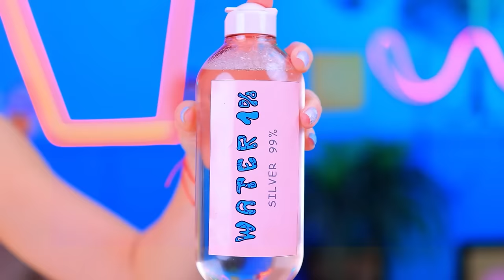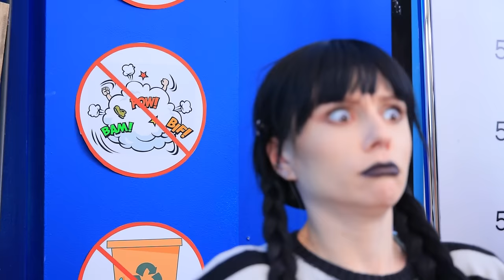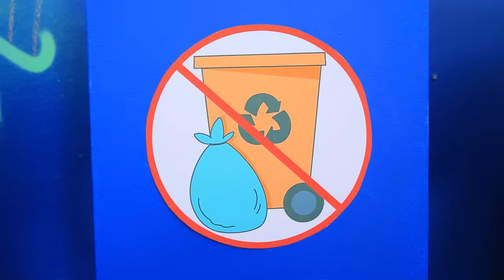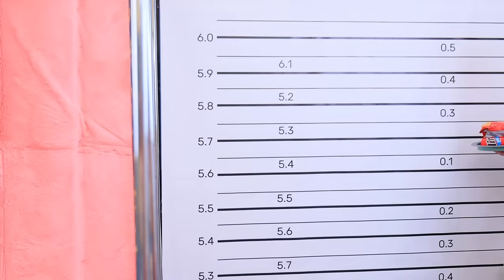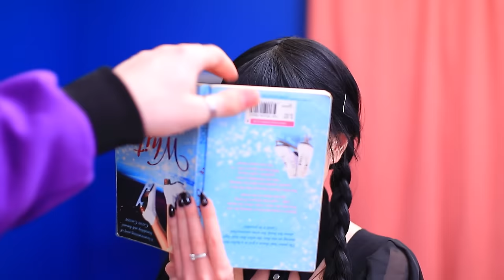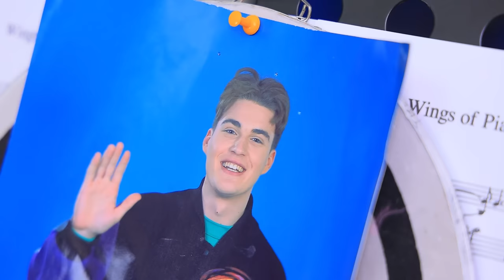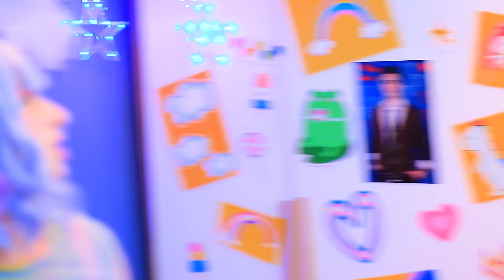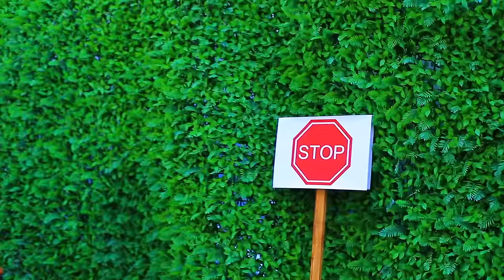One Colored Makeover Challenge! Vampire vs Wednesday vs Mermaid!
One color makeover challenge featuring a vampire, Wednesday and a mermaid! Get ready for funny situations, exciting transformations and exciting adventures. Immerse yourself in a world of creativity and fun!